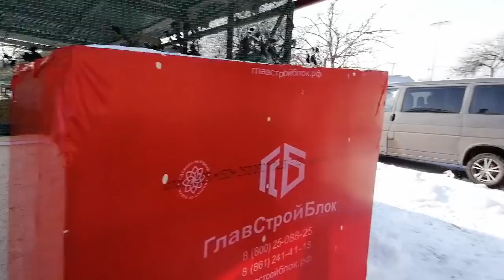Завалило так, что еле ВЫБРАЛАСЬ из ДОМА. ЖДЁМ "сильных" Южных МОРОЗОВ. Переезд на Юг.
В январе 2019 года наша семья переехала в Краснодарский край. Мы даже  и не мечтали и не планировали вообще переезжать на Юг. Всё произошло неожиданно, можно сказать спонтанно.( видео о нашем переезде ниже в описании).  На этом канале мы показываем наше обустройство на Юге. С какими трудностями мы сталкиваемся на новом месте. Что ремонтируем, благоустраиваем и переделываем на своем участке.

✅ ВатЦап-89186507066